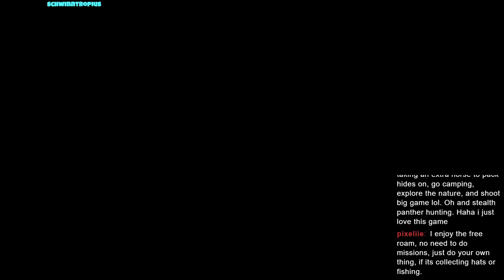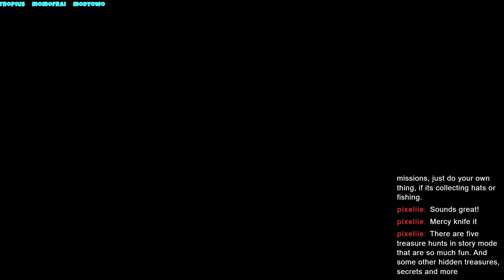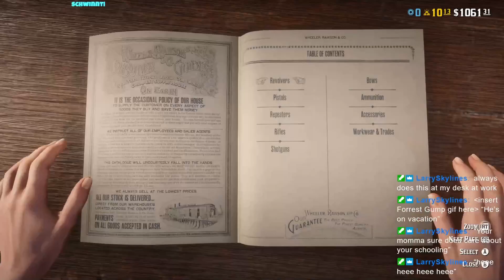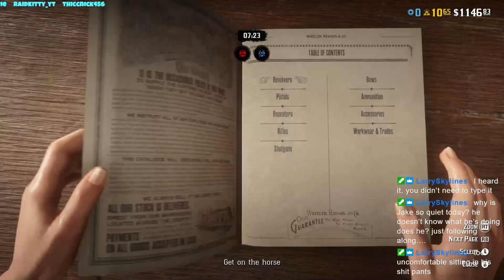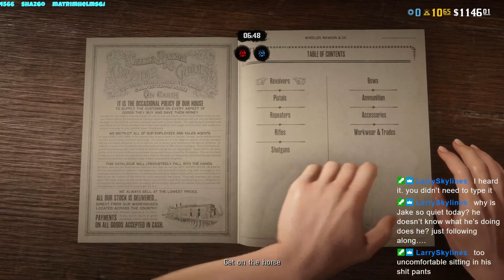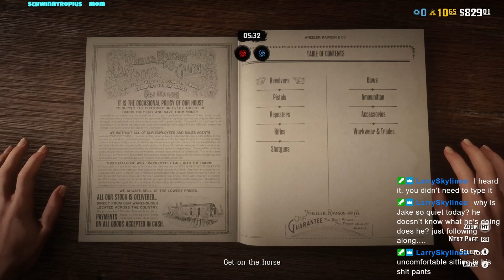RDR2 Missions with Friends Private Session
Taken from my Twitch Stream My friends and I do some missions and bounty hunting online with a private server.

I have also made playlists on my channel to make it more convenient for my watchers to find content they are interested in. I try to put out new content as much as possible.
Thanks, Grahtles!